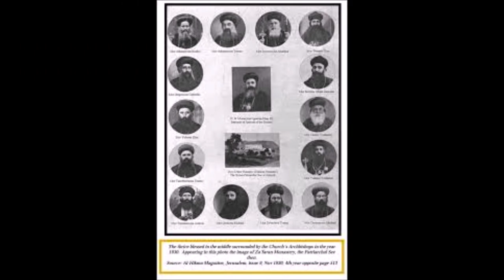Intercessory prayer to Moran Mor Ignatius Elias III (Manjinikkara Bava)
A short intercessory prayer to Moran Mor Ignatius Elias III (Manjinikkara Bava). Recited by Elias Syriac & recorded with BG by Cyril